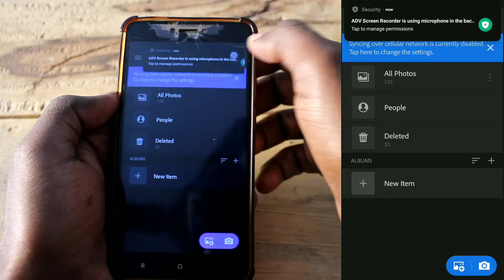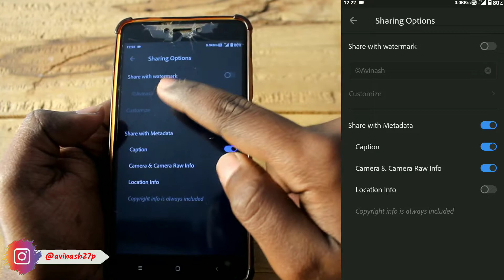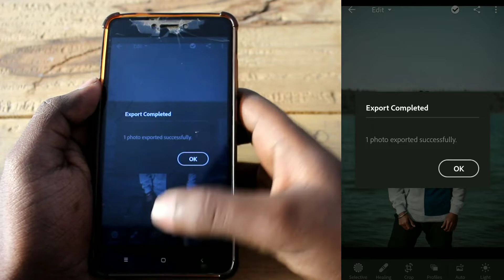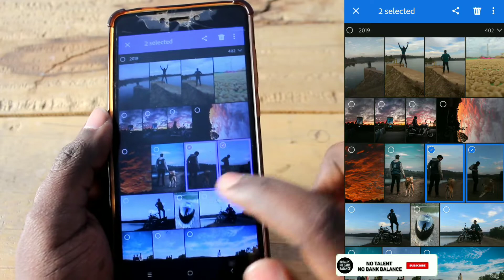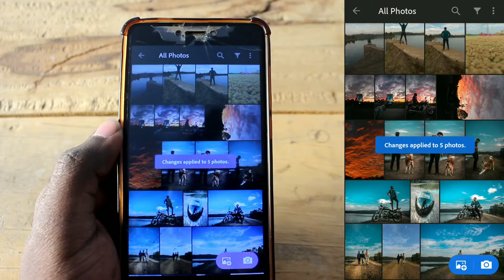2 LESSER KNOWN LIGHTROOM MOBILE TOOLS | LIGHTROOM MOBILE TIPS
Hi guys in this video I'll tell you about 2 LESSER KNOWN LIGHTROOM TOOLS which will help you to bokst up your editing skills. LIGHTROOM MOBILE, LIGHTROOM MOBILE TIPS. If you have any queries please ask me in the comment section, Thanks

Tags,
Lightroom tips,
Lightroom mobile,
Lightroom mobile tips and tricks,
Lightroom tricks,
Lightroom,
Lightroom new tips,
Lightroom new tricks,
Lightroom 2020